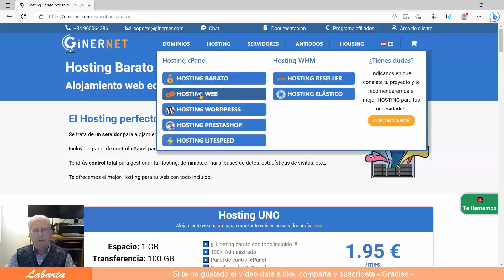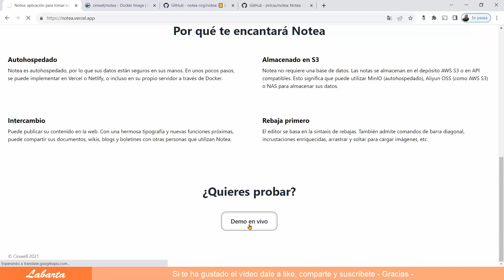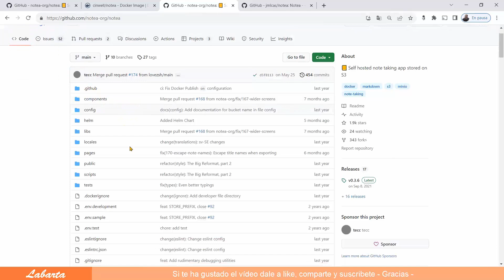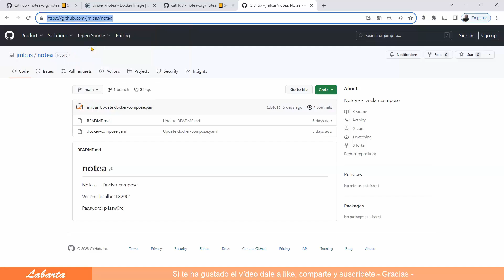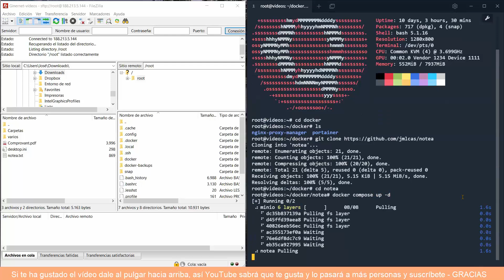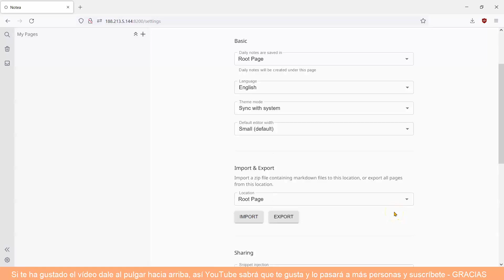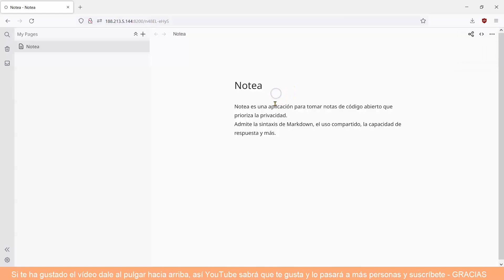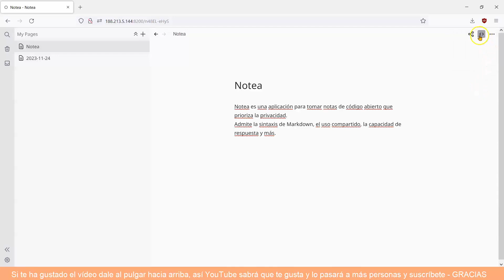Cómo instalar Notea usando Docker compose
Notea es una aplicación para tomar notas de código abierto que prioriza la privacidad.
Admite la sintaxis de Markdown, el uso compartido, la capacidad de respuesta y más.

Password: p4ssw0rd